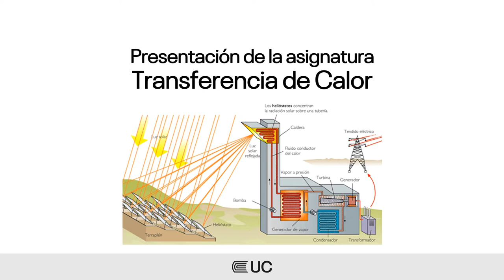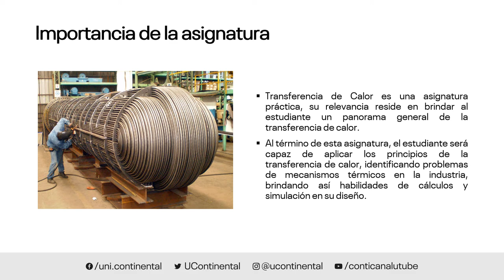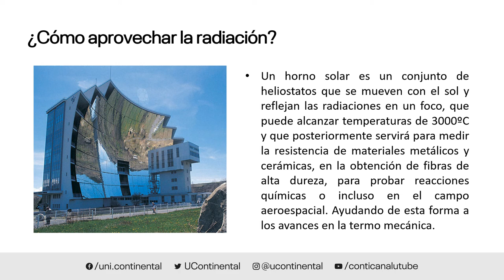Presentación de la asignatura Transferencia de Calor